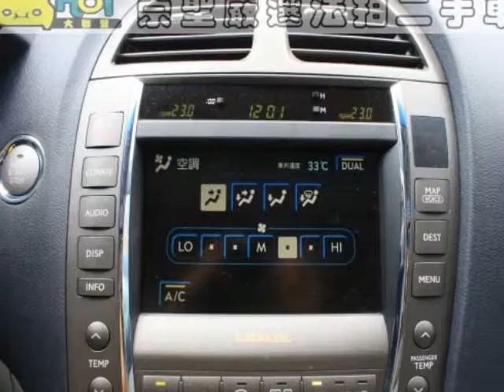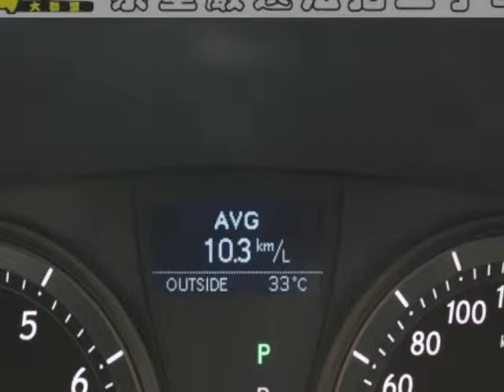2010 年 Lexus 凌志 ES 350 : 崇聖嚴選法拍二手車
豪華轎車的品牌首選 , 優異性能獨特品味 , 絕佳的駕馭感官 , 舒適豪華的空間享受 , 即刻立即輕鬆擁有 !! 竭誠歡迎蒞臨鑑賞試乘 意洽阿旺站長 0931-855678 !!!